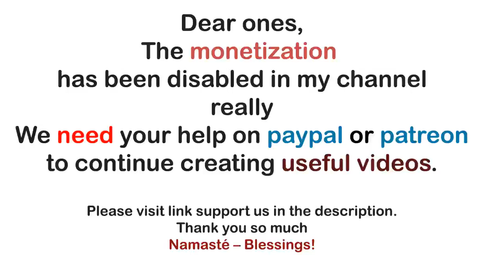Archangel Michael ~ The Golden Indigo Activation